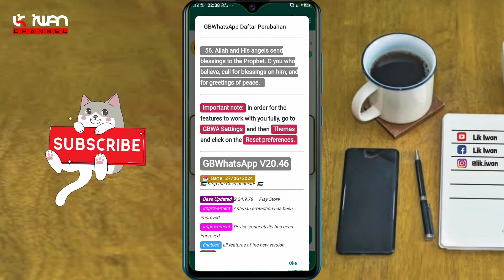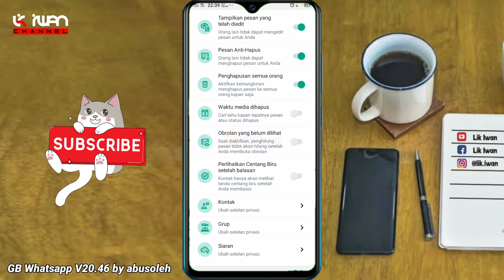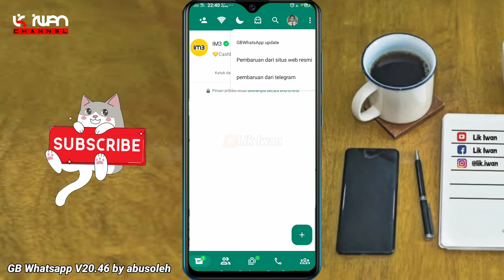GB Whatsapp terbaru 2024 | GB WA peningkatan tautkan perangkat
Update terbaru, WA Gb terbaru | GB Whatsapp terbaru 2024 V20.46 | GB WA abusaleh peningkatan tautkan perangkat.

Deskripsi

Wa Gb Terbaru 2024 || WhatsApp Gb Terbaru 2024 No Password || Gb WhatsApp Terbaru 2024 | Wa Gb No Pw

GB Whatsapp Terbaru 2024 || Wa GB Terbaru 2024 || Anti Kadaluarsa

Link Download Ada Di komentar disematkan !!

Sebelum Download..!
Jagan Lupa Bantu & Support Channel Ini
Dengan Cara :
🔰 LIKE VIDEO INI
🔰 KOMEN
🔰 DAN SHEAR KE TEMAN² KALIAN

♻️GB WhatsApp
©Credit: By Abo Saleh